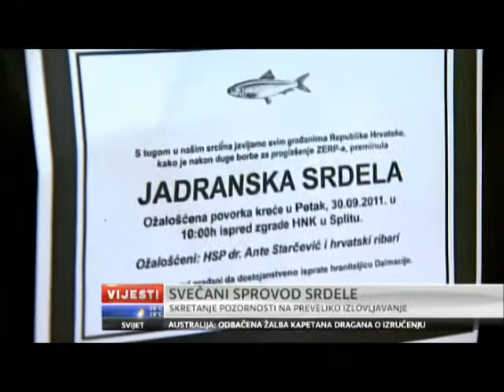Nov@ TV - Svečani sprovod srdele